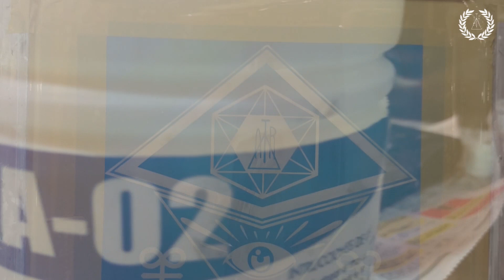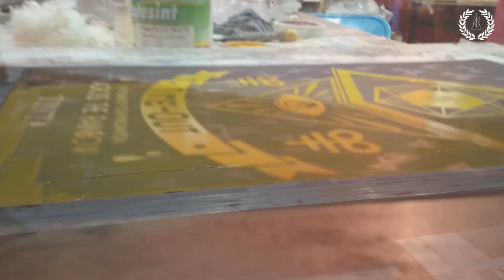Across The Rainbow | Screenprinting with Tinta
Across The Rainbow & Tinta - Estudio Serigráfico

Video | Looking into the art, the inspirations and the work behind screen printing of our posters.
Photography | Ani Becerra
Video Edition | Leandro Gonzalez
ScreenPrint in Tinta - estudio serigráfico with Carolina Peyregne
Design | Leandro Gonzalez